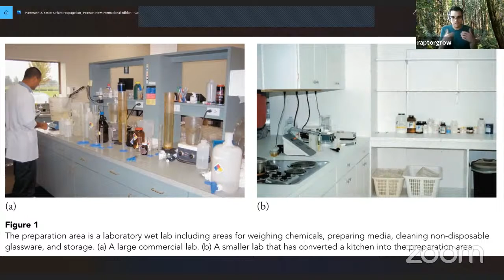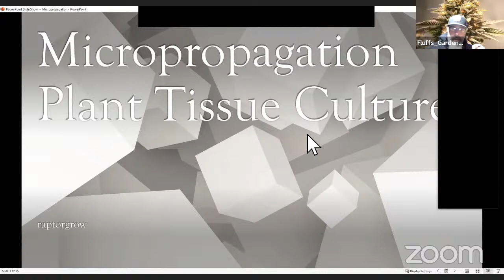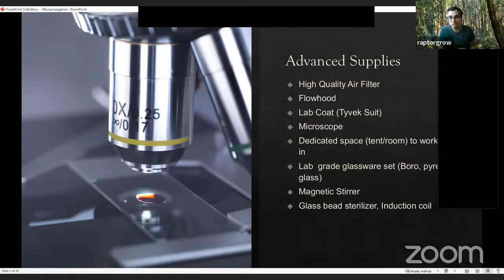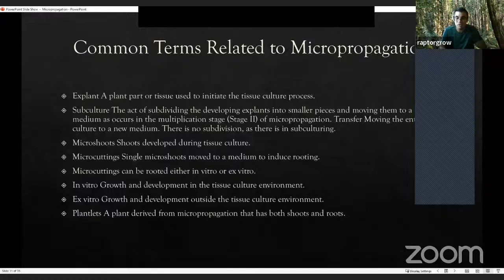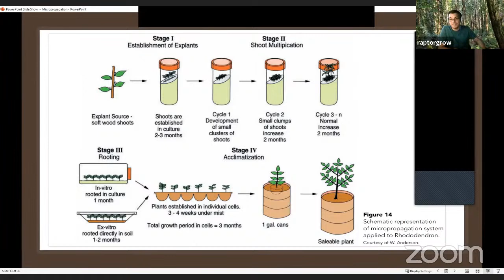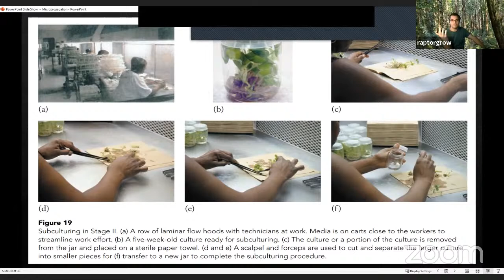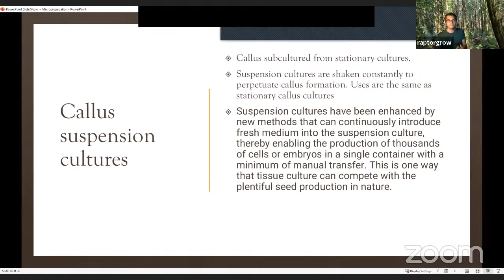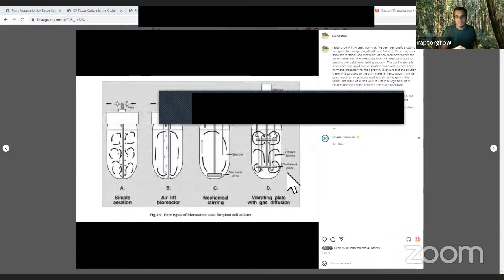#247 Tissue Culture Seminar, By Raptor Grows. On The Tuesday Night Toke.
Tonight we were lucky enough, to have our brother Raptor Grow, put on a Plant Tissue Culture Seminar. If you have any more questions for him. Reach out to him on Intagram

 Hypathetical Genetics,
Not only do we promote Hype's alleviating auto-flowers, we grow them, we stand behind them. If you would like to get your hands on the official auto-flowers of Cariboo Hart TV. You can contact Hypathetical Genetics,

The Sticky Macro,
The best damn cannabis photographer's in the game today. Check out Colton's stellar camera skills, over

Colton Bridge Graphic Design,
Need a website built? Colton's your man. Need some Computer Graphic's done up real slick, and proper like? Colton's your man. See where I'm going with this? You can contact Colton Bridge Graphic Design on Facebook

Cariboo
I'm boring as fuck, and I never post anything interesting, but you can find me on

If you would like to send pictures of your penis to Fluffikinz.

If you think Prophet's Mom, is a hot piece of ass, and would like to tap it. Prophet will gladly arrange it, and make it happen. For a small fee of course.

Chef Paula, is a national treasure, and her amazing cannabis infused recipes must be protected at all costs. However if you'd like to get more information, on her delicious cannabis infused recipes. Or perhaps have something in mind. That you'd like to see her make. You can find her on

Sweet Johnny, crazier than two tomcat's with their tales gorilla glued together. When he's not popping beans, or growing a jumanji jungle in his backyard, You Can Find him on

Uncle Rick, If you fancy a stem rub, of world class quality, and vigor, from our Very own Reach Around Rick. You can make the aforementioned arrangement's by contacting him on Instagram

Drizzt, if you need some crotchety old fart, to tear you down and make you question your lifes worth. Then look no further than his Instagram page, and shoot him a DM or try him on,

Beez, is straight up the worlds greatest talent getter, gives the best mustache rides in town, and is just one hell of a nice guy. You should all strive to be more like Beez, and he can teach you how, if you reach out to him on

RaiderDankVader, this dude, is to nice for me to even pretend to talk shit about. We love Raider, follow him on

420GreenGoddess, We all know sex sells. That's why she's steady pimping out Uncle Rick's sweet sweet stem rub's. For less than a dollar, she'll have UncleRick make you hollar.